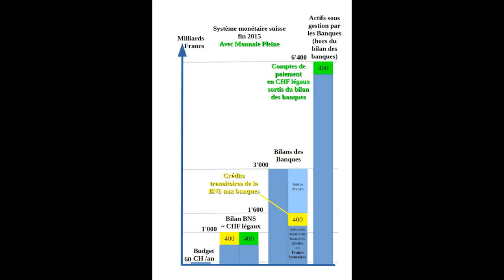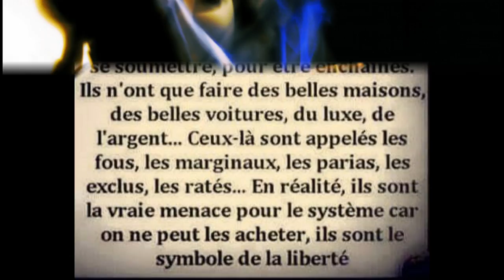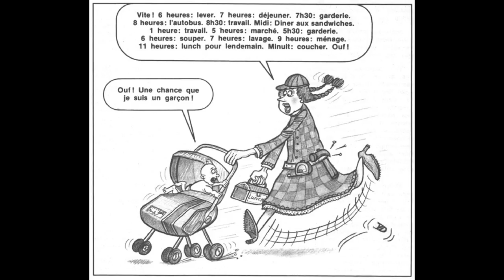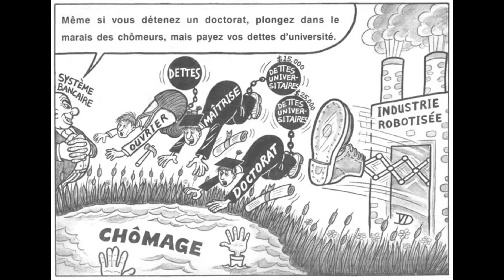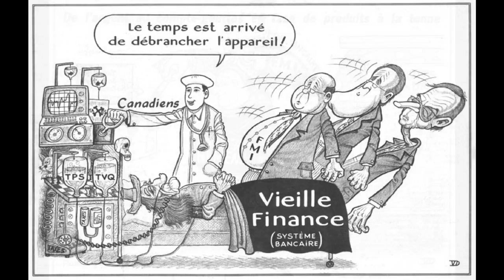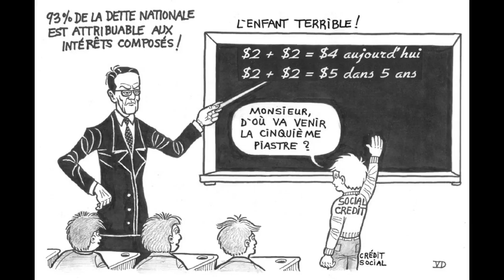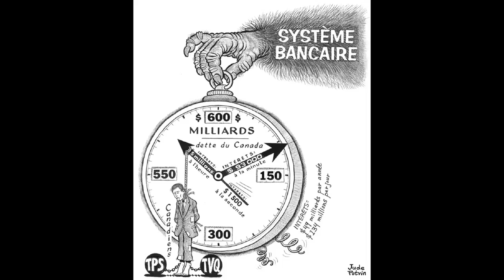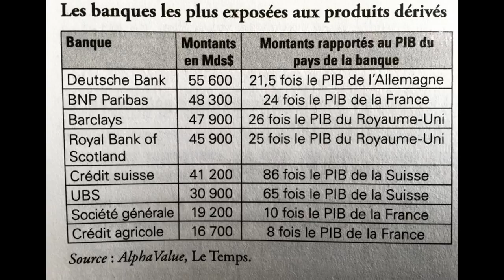2ème émission de radio courtoisie avec des graphiques, des images et des caricatures courtoisie di 1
La deuxième et dernière partie de l' émission de radio courtoisie avec des graphiques, des images et des caricatures, notamment de MM Jude Potvin et Bernard Dugas.
Les finances du point de vue suisse, la BNS, alias banque nationale suisse, les intérêts négatifs, les monnaies pleines, le fédéralisme et le respect du principe de subsidiarité des 26 états suisses, les facilités monétaires pour les peuples, alias quantitative easings for the people, alias RBI ou Revenus de base grâce aux monnaies pleines avec M Paul Deheuvels qui reçoit MM Christian Gomez, Nicolas Bourcier de Carbon et François de Siebenthal.
Parmi les solutions aux crisesl, il en est une (la quatrième dans ce document établi par le mouvement français pour un revenu de base) dont personne ne parle sur les radios ou à la TV, tellement elle brise un tabou !
Et pourtant, elle est si simple et naturelle quand on connaît le principe de la création monétaire.
Je vous laisse la découvrir (approche D), vous aurez alors compris ce qu'on appelle l'helicopter money, encore le QE4P (quantitative easing for people), noms barbares pour exprimer de qu'il y a de plus simple !
J'adore surtout les premières lignes de l'explication : "Aujourd’hui, la monnaie est créée par les banques, quand elles achètent à leurs clients soit des actifs (biens, titres, dont titres de crédit bancaire, actions, obligations, devises,…), soit des biens consommables ou des services. Par exemple au moment où une banque fait un crédit bancaire à un client (gouvernement, entreprise, ménage ou autre banque), elle ne mobilise pas de la monnaie qu’elle a dans ses caisses, elle crée “de toute pièce” la monnaie qu’elle crédite.
Bref, contrairement à ce que tout le monde croit, une banque n’accorde aucun “prêt” (on ne peut prêter que ce que l’on a), elle fabrique “magiquement” de la monnaie !
Cette monnaie est un revenu en soi, comme toute fausse monnaie est un revenu pour le faussaire..."